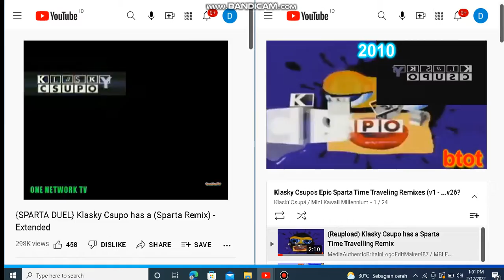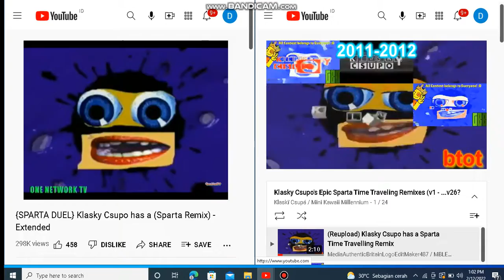4 on 5 Klasky Csupo Sparta Remix